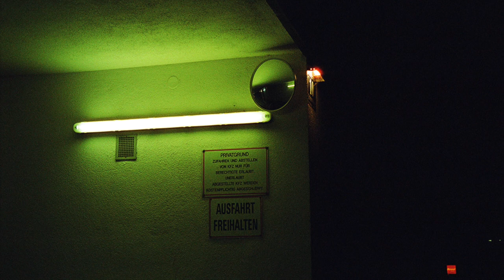sonder - mad riches (sahara flip)